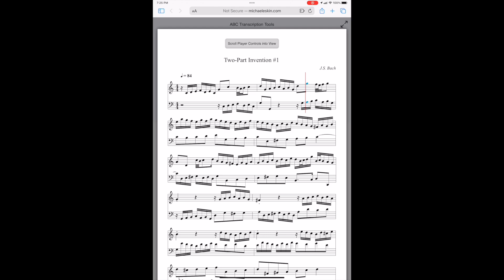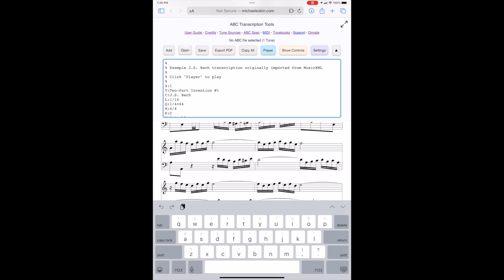ABC Transcription Tools - "Download as .WAV" iPad Demo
You can now download the audio of your ABC tunes as a .wav file.

Since this is an experimental feature, it is disabled by default.

To enable the feature, click the Settings button and you'll find a new option called "Allow .wav download from the Player (experimental)".

If you check that option, when you play any tune, you will see a new button at the bottom of the player. Click this button to save the audio of your tune as a .wav audio file.

This is an experimental feature. It may not always work or produce the perfect result, but so far it's doing pretty well in testing.

This is a screen capture of testing the feature on an iPad.